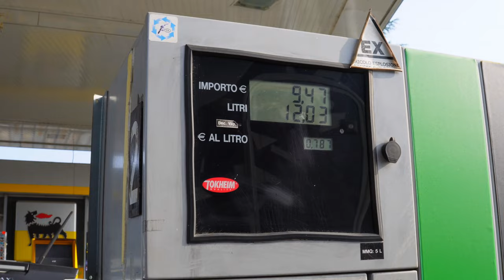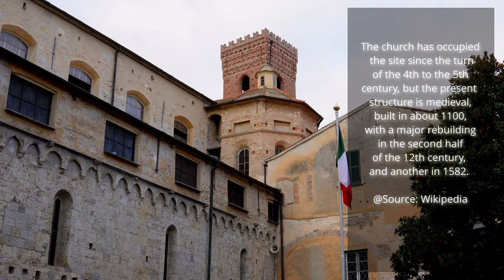"Prepping For Longstay" | S02E04 #20 | vanlife Adventures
We are Jacob and Maggie. We are musicians and composers. We sold our house, sold our company and now live in our campervan, our birdhouse.

In this eposide we make decisions for Longstay.

For the past three month we have been travelling along the mediterranean coastline looking for a property to homestead. And after a lot of adventures, which you can see in Season 1, we have found our sweetspot:

Liguria.

The climate is great, it is not too cold and it is not too hot, not too far from home, and we love the Italians... for many reasons.

We hope our new content will inspire you to make your life an adventure!

This episode we compare several spots for Campervan longstay. We find out what Remo is doing with his Lavenderfields, reload al our essentials, finally find a place for gas, and visit beautiful Albenga.

"Ride With Me Remix”. Themesong.  Written and performed by Jaap Wajer and Machteld van Duyn.

"On a Sunday Morgning”. Song.  Written and performed by Jaap Wajer and Machteld van Duyn.

"Flowers are Opening”. Song.  Written and performed by Jaap Wajer and Machteld van Duyn.

00:00 - Intro.
00:32 - Lavender Oil!
02:07 - Walking Home.
03:01 - The Printer.
03:37 - San Stefano al Mare.
04:22 - Imprdssions of San Stefano al Mare.
04:03 - To San Giorgio.
06:23 - LPG/GPL.
06:50 - The Wave.
08:10 -Ipercoop / Hyperbuy.
09:18 - La Zafferano.
10:08 - Plans for today.
11:40 - Visiting Albenga.
12:34 - Albenga Cathedral.
13:06 - On our way again.

updates!